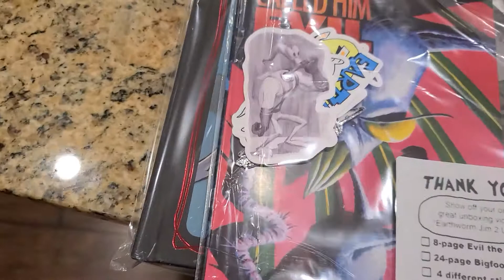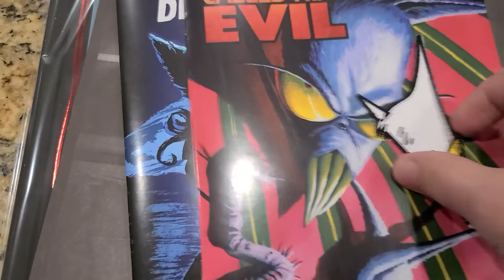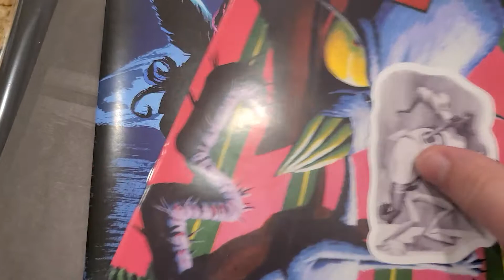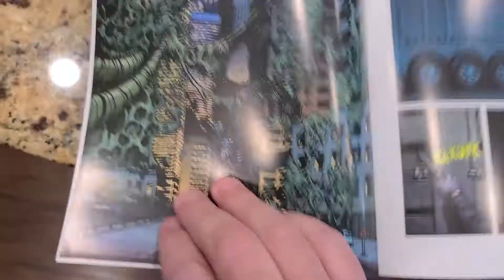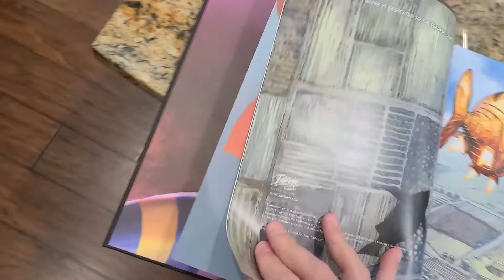Earth Worm Jim 2 quick unboxing